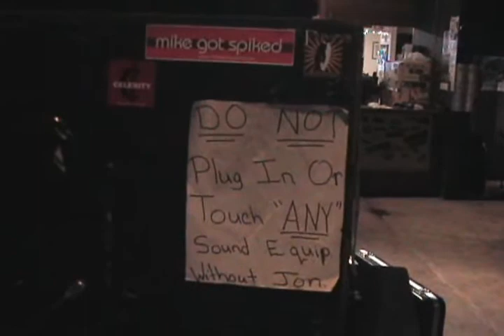Interlock transatlantic video (part2)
More clips from Interlock's tour with Inswarm.